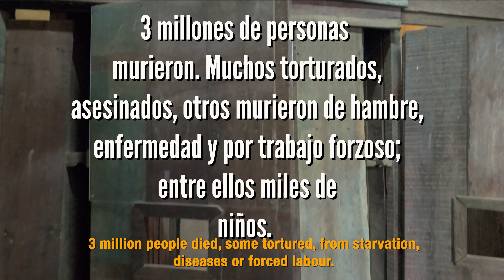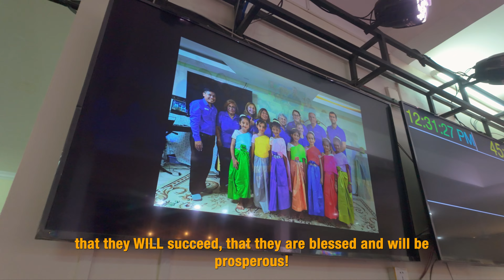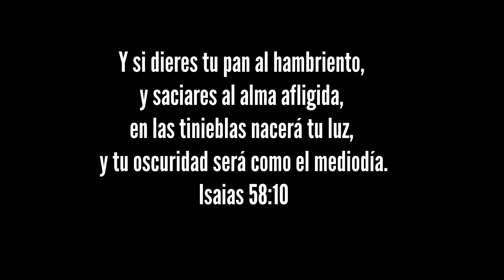🇰🇭Lo que está pasando en Camboya es increíble ! | Transform Cambodia🇰🇭 | Phnom Penh.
Un equipo de 9 personas y yo fuimos a Cambodia y con esto nos encontramos.
Especial agradecimiento a la congregación de la iglesia latina Global Family Church en Sydney y a Transform Cambodia por haber hecho todo este viaje posible, sin ustedes no hubieramos podido ver lo que vimos y hacer lo que hicimos y seguimos haciendo, gracias.

Si en tu corazón está el ayudar a esta causa porfavor dirígete solo a esta pagina o en la oficina de Global Family Church in Canley Heights, Sydney, Australia.

Thai-Khmer Border Music (RIAFC 028)
RADIO IS A FOREIGN COUNTRY

SAFAKASH - Tiny Tempo
 Follow SAFAKASH
Sound cloud:  / safakash

Jordan Elgie - TimelapseA song by talented Jordan Elgie
Sound cloud:
/ jordan-elgie
 / roses